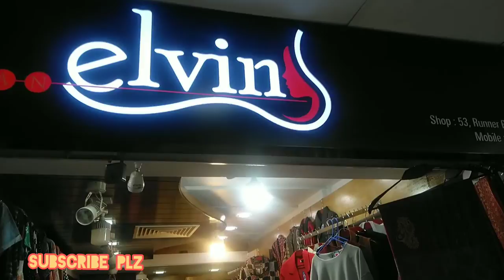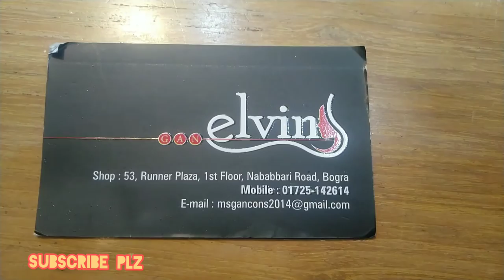সস্তায় নিউ কালেকশন ওয়ান পিছ জামা || কম দামে সুন্দর ওয়ান পিছ জামা কোথায় কিনবেন দেখুন | 1 pice jama